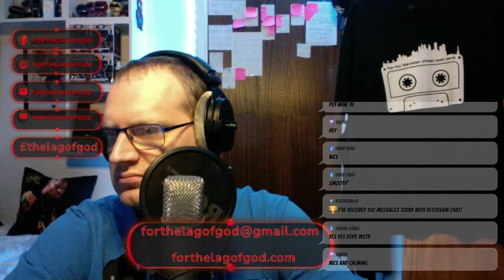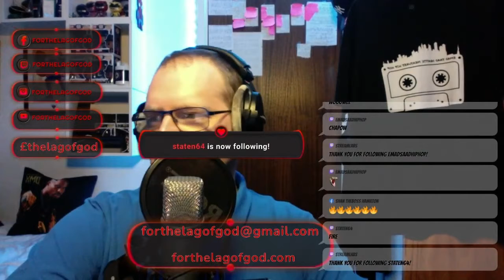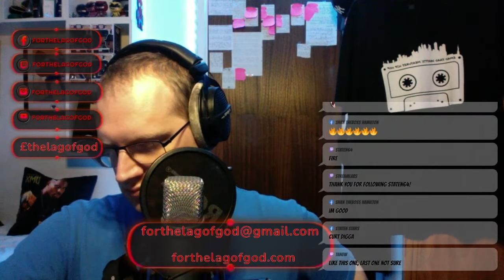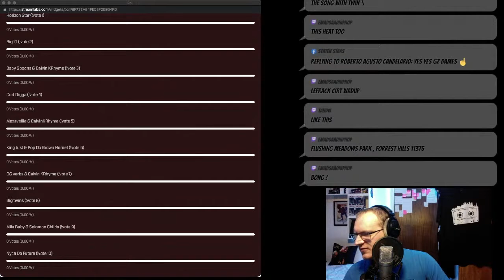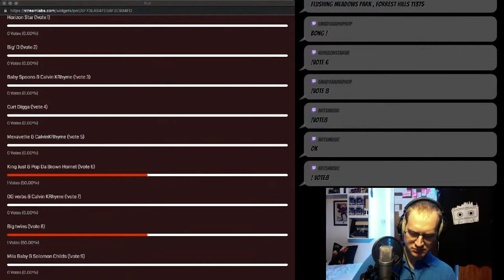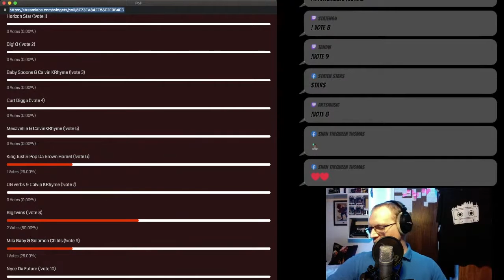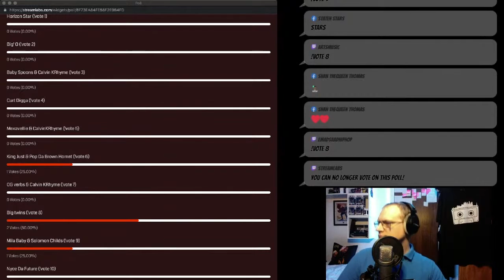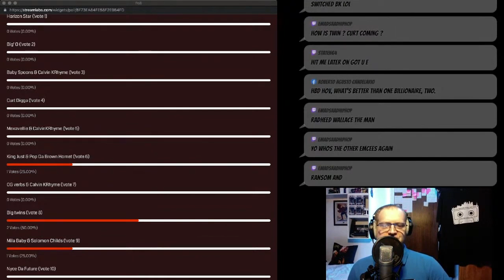Hip Hop or Not event - Hosted by For The Lag of God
This event was put together to showcase the musicians that submitted music to the event. This event got better with every song that played, starting with instrumentals from Horizon Star & Big'O to the grime new York style  by Curt Digga & The Infamous Big Twins.

This was an incredible way to to end an amazing year and I'm definitely looking forward to seeing what next year brings.

It's amazing to be able to hear Independent Musicians from around the world and help to give them a platform to showcase their creativity.